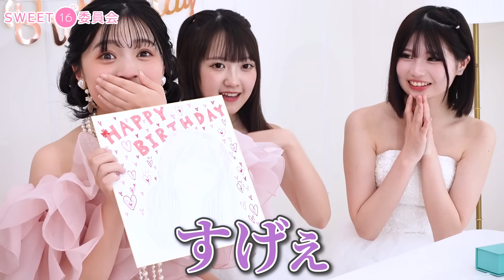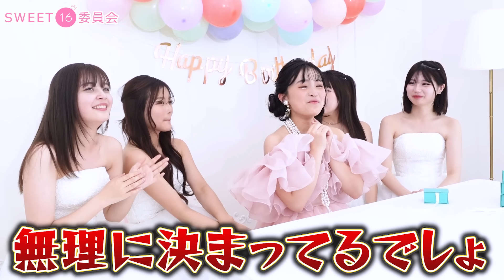【サプライズ】ひなのの16歳のお誕生日を全力でお祝いしました！【sweet16】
ひなのです！！
この度、16歳になりました～！！♡

まずは代表さん、sweet16委員会のメンバー♡こんなに素敵にお祝いして頂き本当にありがとうございます😭😭🤍

そしてsweetには14歳の時からお世話になっていて、15歳、16歳。と、
視聴者さんの皆様にも成長を見て頂けていることが本当に嬉しいです。！！！涙

sweet16委員会のメンバーになってから、私にとって「16歳」という区切りは少し特別な区切りで、この1年間、また更に成長出来る様に精一杯頑張りたいと思います！！

もっともっとsweetで沢山学んで、努力して、成長して行きたいです！
相変わらず末っ子キャラのわたしですが、
いつの日かsweetでもお姉さんキャラになれる日が来たらなーなんて！！笑笑
良ければ暖かい目で見守っていて下さい🥲🫶
16歳のひなのもよろしくお願い致します🎀🩷

★sweet16委員会出演メンバー★

※sweet16委員会とは、
海外で16歳のお誕生日を盛大に祝福する文化「sweet sixteen」を
日本中に広めるためにSNSで活動しているグループです。